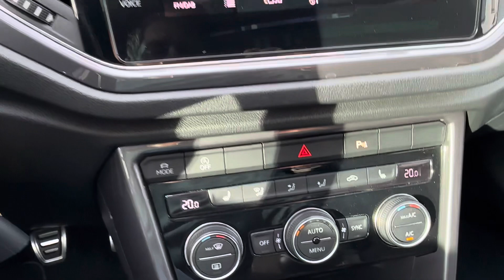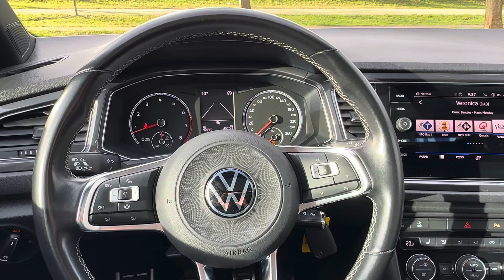2020 T-Roc R-Line Pano - Deep Black metallic - 19" Suzuka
t-roc, troc, rline, r-line, r line, 19", 19 inch, Suzuka, deep black, black, metallic, pano, panoramic, roof, panoramadak, panorama